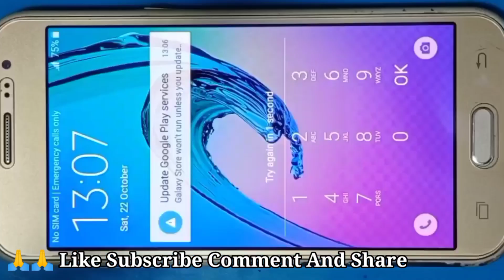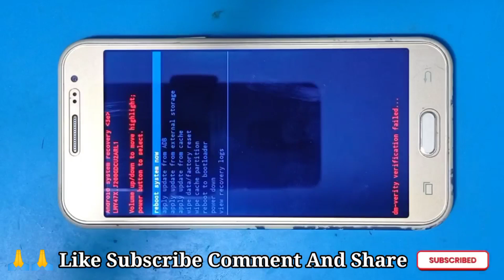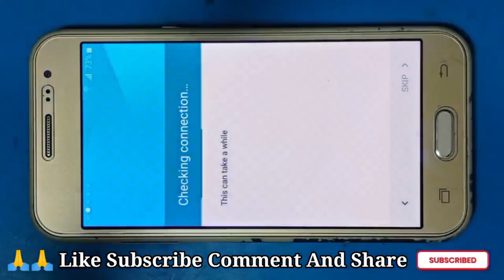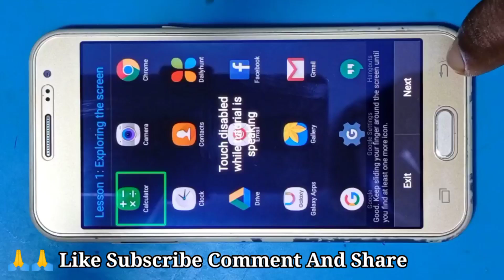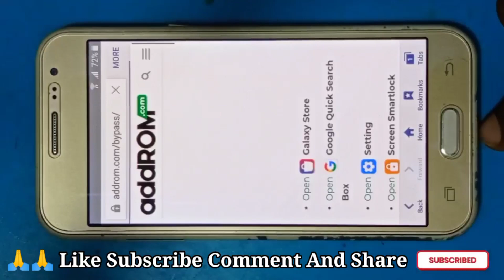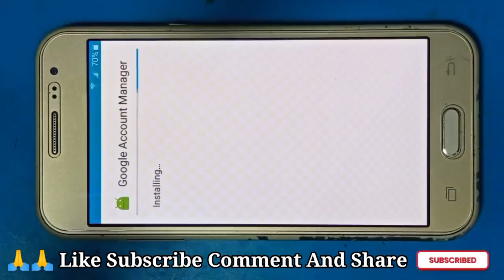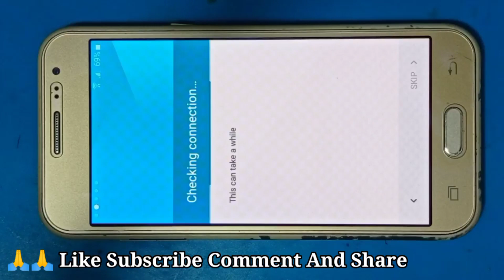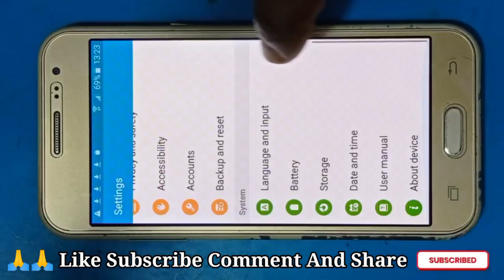Samsung Galaxy J2 FRP Bypass | Samsung Galaxy J2 Hard Reset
samsung j2 frp unlock 2023
samsung j2 frp bypass umt
samsung j2 frp unlock umt

samsung j2 frp bypass quick shortcut maker,
samsung j2 frp bypass with pc,
samsung j2 frp bypass your request has been denied,
samsung j2 pro j250f frp bypass google android 7.1.1,
samsung j2 prime (g532g) frp bypass final update without pc,
frp bypass for samsung j2,
frp bypass for samsung j2 core,
bypass frp samsung j2 core magelang flasher,
bypass frp samsung j2 prime magelang flasher,
samsung j2 core j260f frp bypass google account oreo 8.0,
samsung sm-j260g j2 core frp bypass 2018 latest 100 working,
samsung j2 frp bypass kaise karen,
samsung j2 frp lock kaise tode,
samsung j2 google lock kaise tode,
samsung j2 pro frp bypass kaise karen,
samsung galaxy j2 frp lock kaise tode,
samsung j2 frp lock off kaise kare,
samsung j2 ka frp bypass kaise kare,
samsung j2 google account remove kaise kare,
samsung j2 frp bypass latest,
samsung j2 frp bypass with laptop,
samsung j2 core frp bypass latest security,
samsung j2 frp lock bypass,
samsung j2 core frp bypass sim lock,
samsung j2 bypass frp/remove google account lock new method 2020,

samsung j2 new frp bypass,
j2 frp bypass
jagdamba mobile

Jagdamba Mobile Shop
Mr. Indrajeet Kumar
Khodawandpur